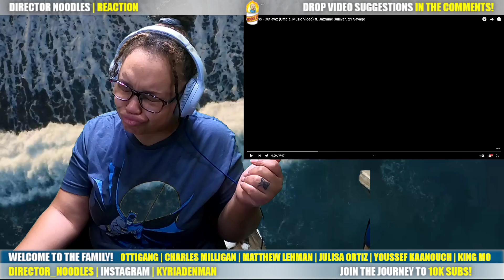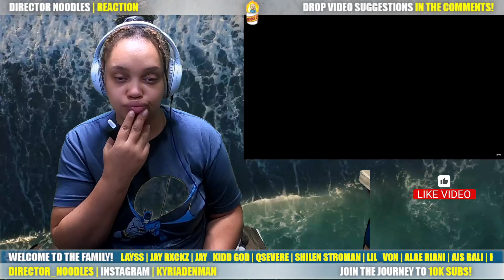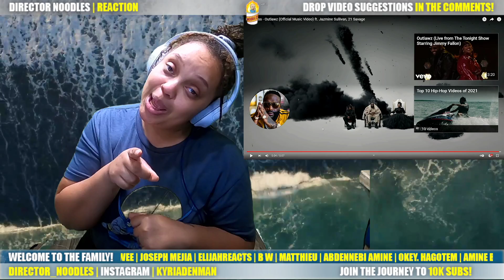Rick ft Jazmine Sullivan, 21 Savage - Outlawz| First Time We React to Outlawz!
We got a chance to check out  Outlawz by Rick  ft  Jazmine Sullivan, 21 Savage! Have you had a chance to see it or was this your first time watching  Outlawz! let us know in the comments if you want more from Rick  ft  Jazmine Sullivan, 21 Savage! Thanks yall!